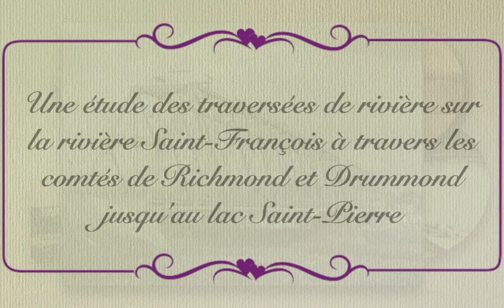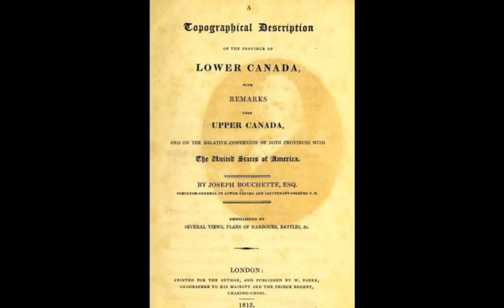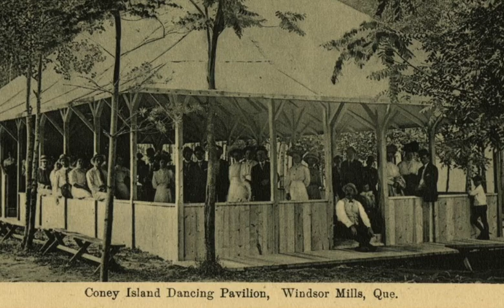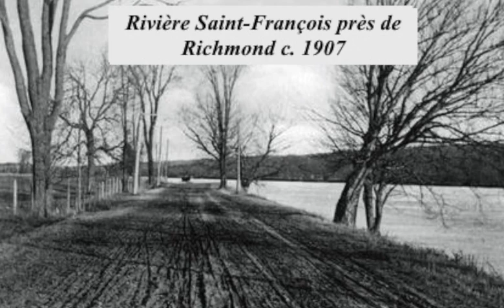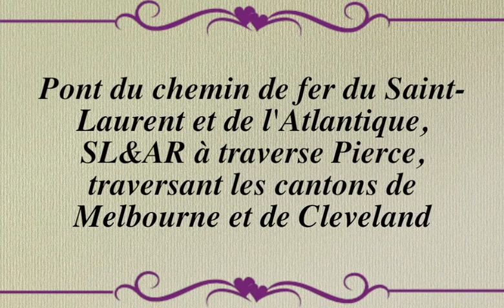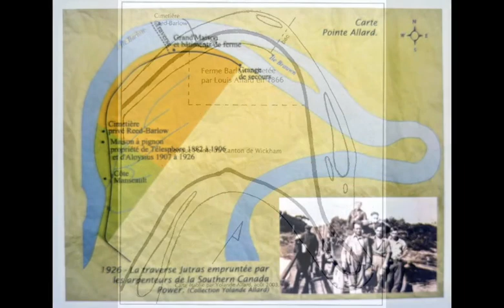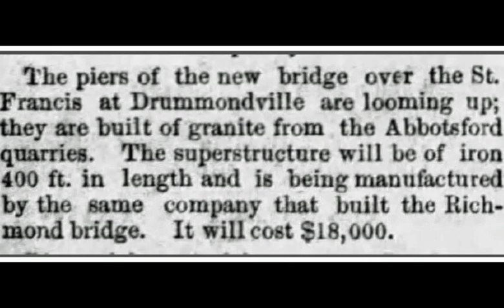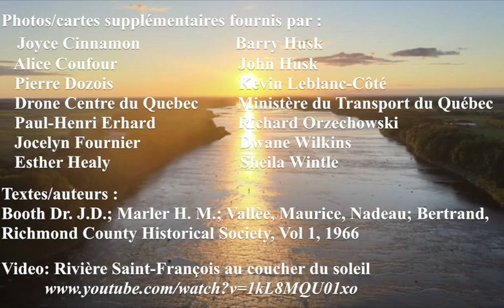Les traversées de la rivière Saint-François, Québec, Canada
Cette vidéo présente l'histoire des ponts, des traversiers, des routes de portage et des premières routes le long du cours inférieur de la rivière Saint-François au Québec, Canada. Elle décrit les nombreuses et diverses traversées de la rivière dans les villes, les hameaux et les campagnes le long de la rivière Saint-François, qui ont tissé la toile de l'activité humaine au XIXe siècle et au début du XXe siècle.